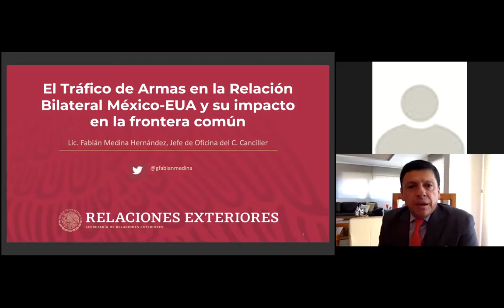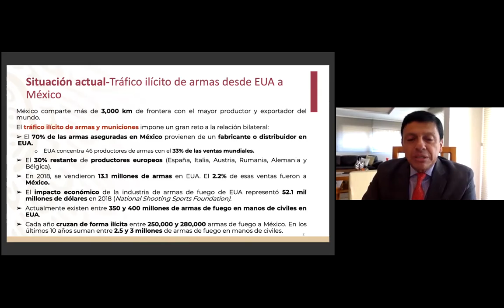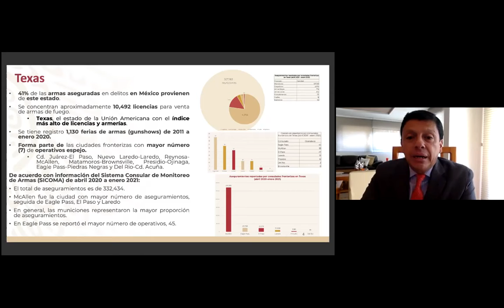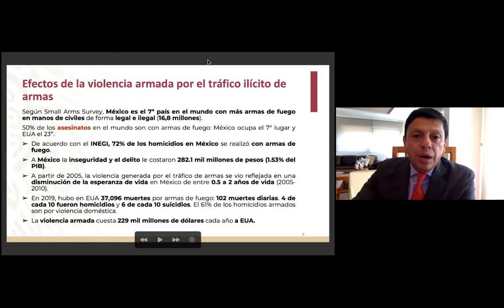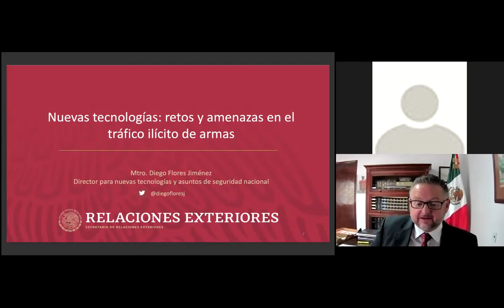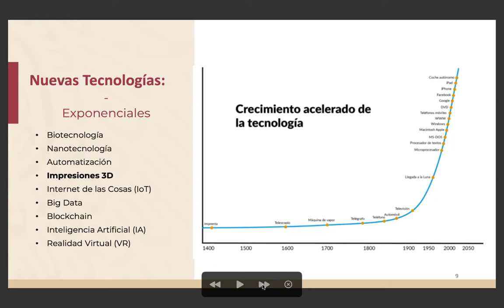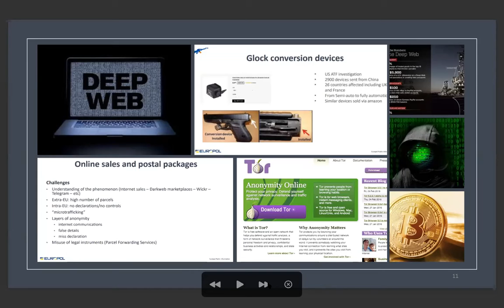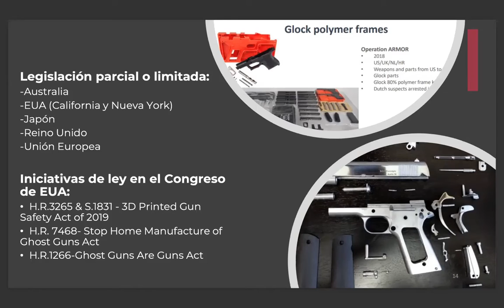Seminario "Tráfico de Armas"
Entérate sobre los estragos de la violencia armada, crímenes de odio y los caminos para erradicarlo en una estrategia bilateral 🇺🇸 🇲🇽

Participantes:
Fabián Medina Hernández
Jefe de la Oficina del Canciller

Josiah Heyman
Director del Centro de Estudios Interamericanos y Fronterizos de UTEP

Diego Flores Jiménez
Director para Nuevas Tecnologías y Asuntos de Seguridad Nacional en la Jefatura de la oficina del Canciller

Mauricio Ibarra Ponce de León
Cónsul General de México en El Paso